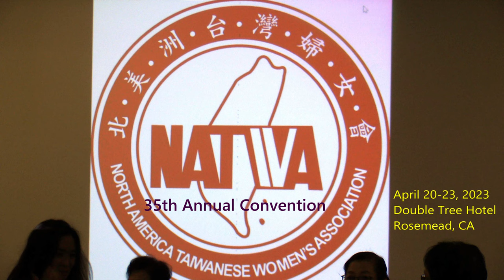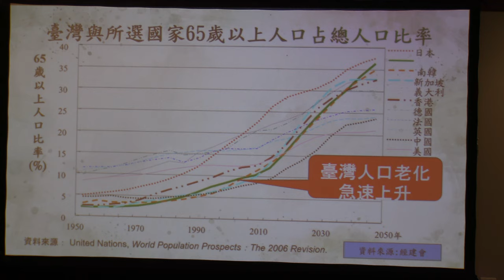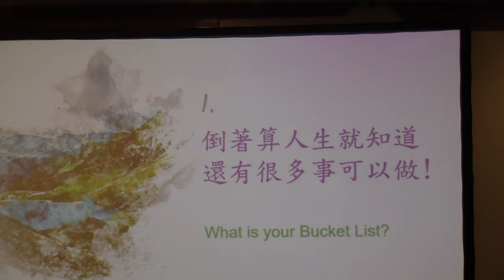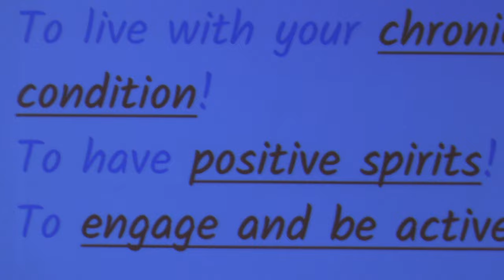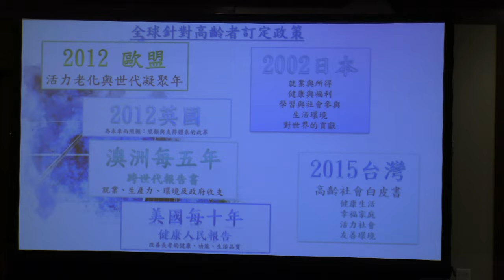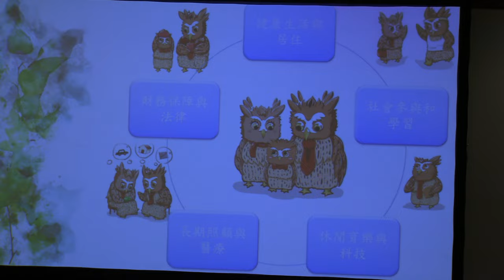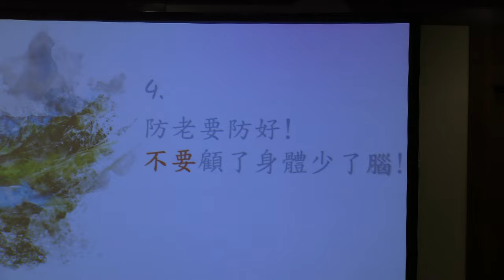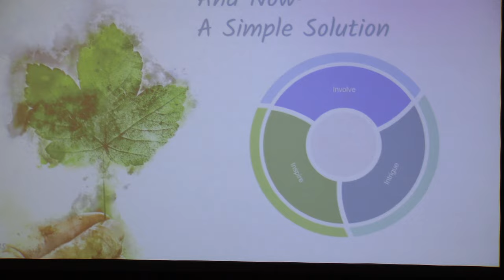How 好生活！郭慈安博士講「老後幸福的想像」@NATWA 2023年會